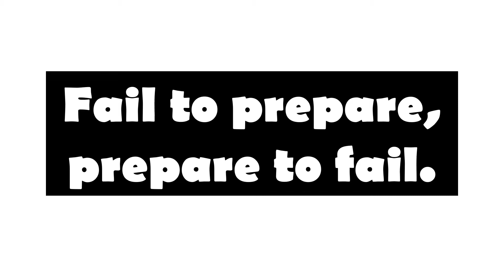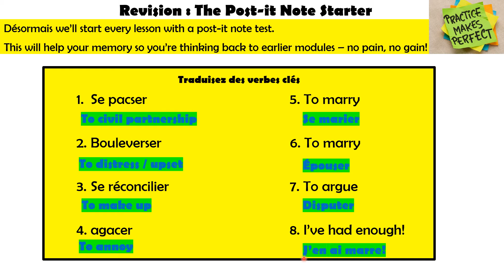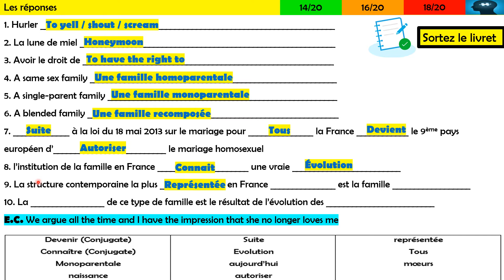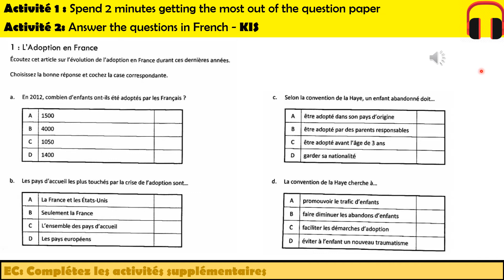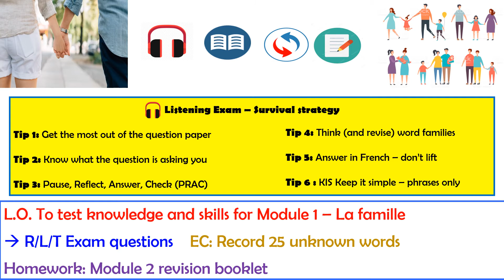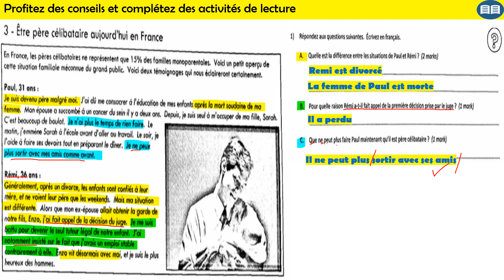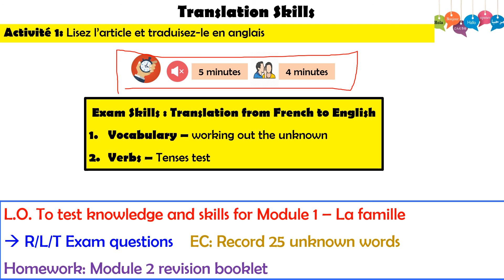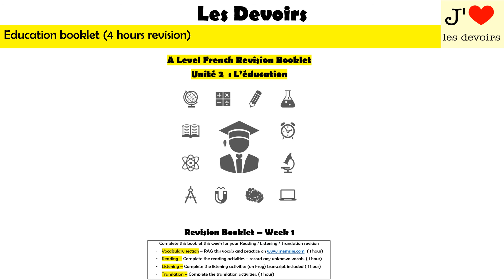Lesson 1 LaFamille Test VideoLessonb